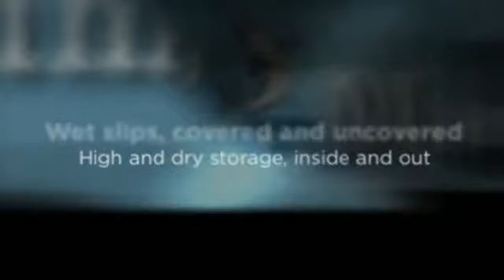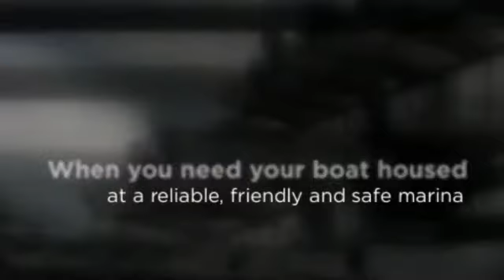St. Petersburg Marinas - Maximo Marina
4801 37th Street South
St. Petersburg Florida 33711